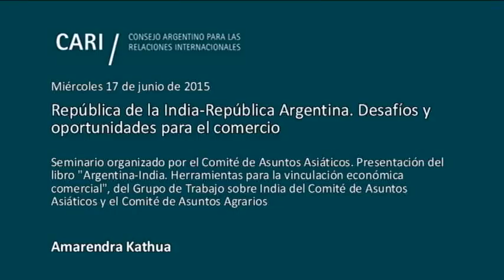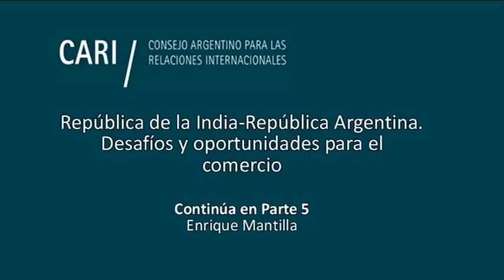India - Argentina. Desafíos y oportunidades para el comercio - Amarendra Kathua PARTE 4